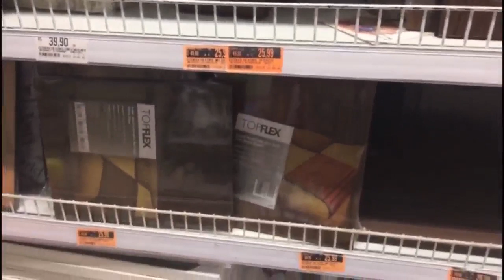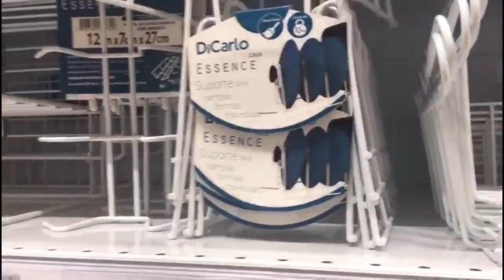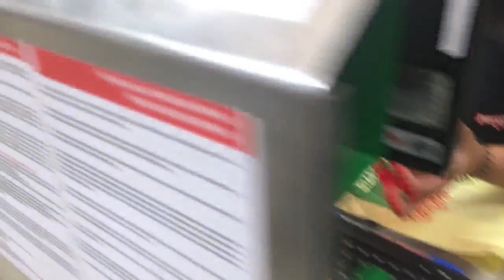ACHADINHOS NA FERREIRA COSTA – DECORAÇÃO BARATEX / ANDRESSA AMORIM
Oi pessoal, trouxe para vocês uns achadinhos maravilhosos na loja Ferreira Costa da Imbiribeira – Recife, eu não resisti né, levei para casa itens de decoração por R$ 10,00.